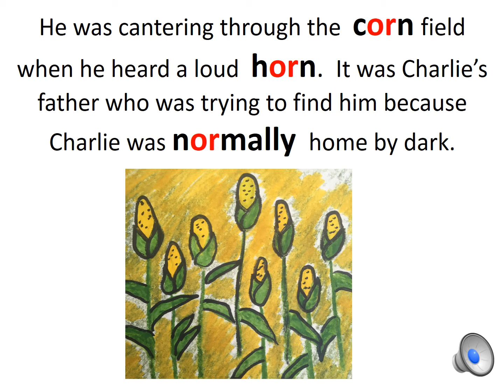Spellbypatterns.com: Spelling the OR sound (as in horse)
Find the spelling pattern for the  OR  sound (as in horse) in this fun and colourfully narrated story.
How many OR  words can you hear and see?
for more spelling activities.